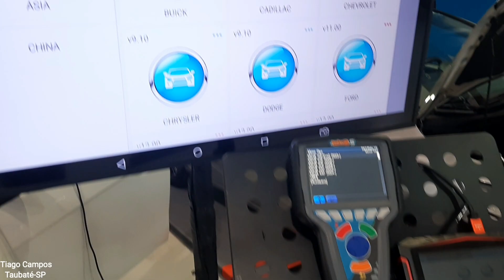Podcast com a equipe da Tecnomotor em São Carlos SP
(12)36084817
Tiago Campos e Anderson Campos

OBS: Não fazemos diagnósticos por telefone, agende seu horário conosco.

Para aquisição do osciloscopio Micsig e scanner automotivo acesse os sites abaixo:
Você também pode solicitar com seu representante Tecnomotor mais próximo.